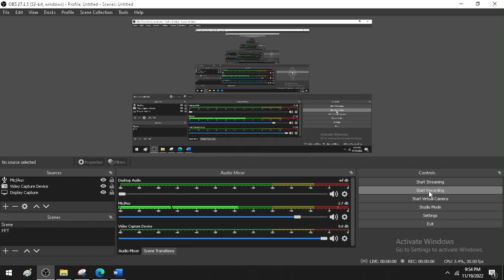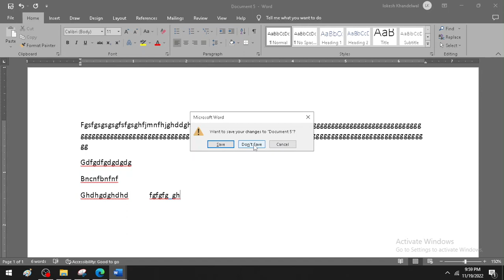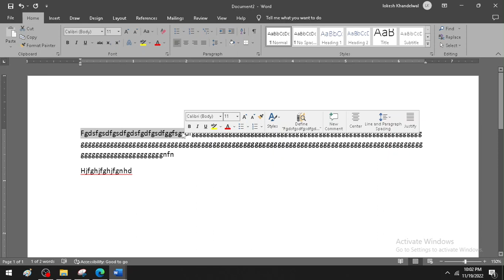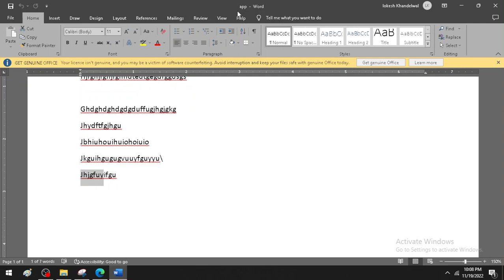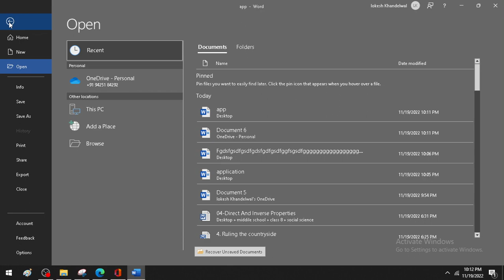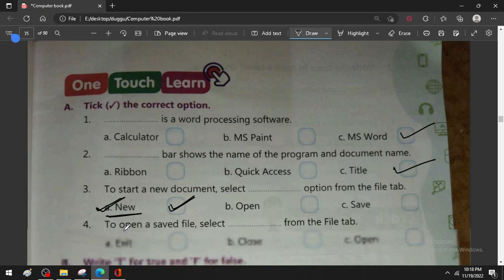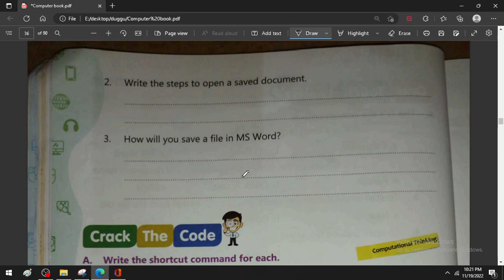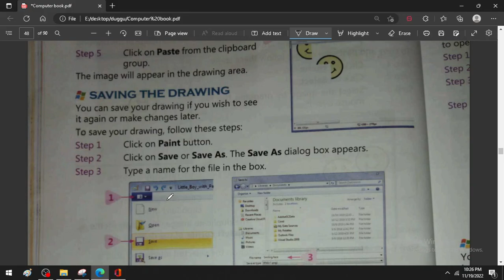introduction of MS word lecture 2